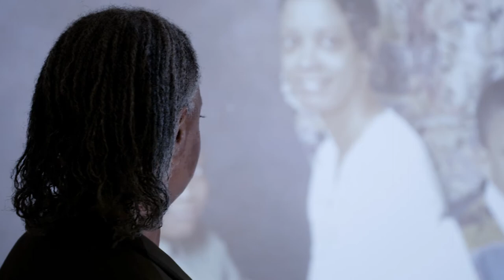Talking Futures | The Making Of | Cynthia Gill | Mother of JLS band member, JB Gill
JLS band member, JB Gill, hadn’t always planned on being a singer. Without his mum Cynthia to guide him, he may never have achieved what he has done to date. In this film, she talks about the importance of learning about the career path that your child shows an interest in so that you can support them to achieve success – even if they change their mind.

What is Talking Futures?
When it comes to education and careers, parents, carers and guardians are the biggest influence in young people’s lives. Talking Futures is a resource created to help parents have informed and constructive conversations with their child about the different training and education pathways available to them.